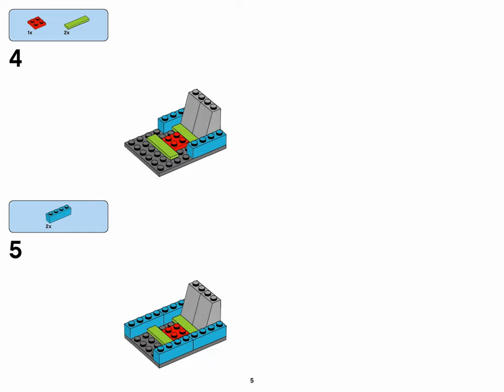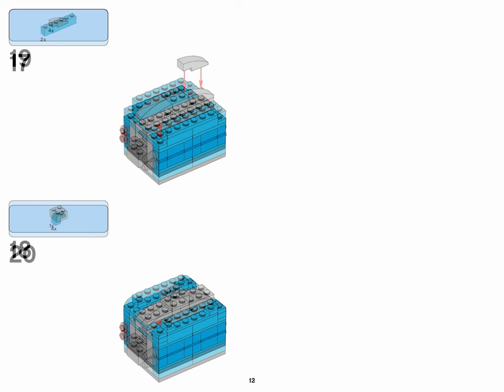Toaster (how to build) | LEGO CLASSIC 10696